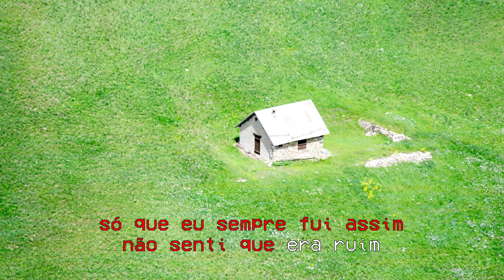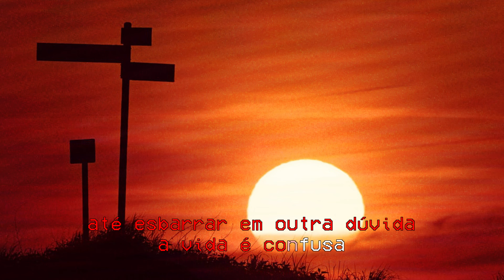brvnks "sei la" part. raça (lyric video)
escute agora!

featzinho do brabo passando!
feliz de soltar esse som com a minha banda nacional preferida, o raça ❤️‍🔥

tb em português, continuo essa história de crescimento e entendimento dessa vidona, junto com os meus amigos :)

ouve aí!

brvnks  "sei la" part. raça

e eu que sei?
sempre sei onde quero ir
todo mundo sempre tão distante, igual a mim
só que eu sempre fui assim
não achei que era ruim

até esbarrar em outra dúvida
a mesma que a sua
a vida é confusa
sei lá

por saber onde chegar, sei
sei onde não quero ir
agora sei o que não devo fazer
mesmo que me leve perto de onde quero chegar
aprendi a caminhar
não vou mais me preocupar

sei lá

produção: gabriel Mielnik
mix: gabriel Mielnik
master: joe laporta

lyric video by pietra costa (@euarteip)
foto still: mayã guimarães (@mayagmrs)